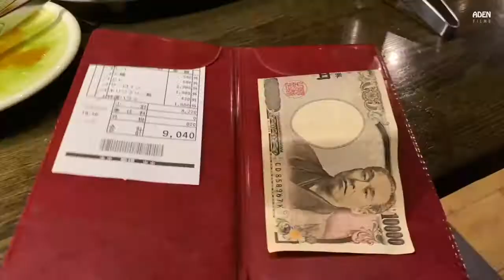COMIDA DE RUA - Olive Wagyu in Kagawa Yakiniku in Japan